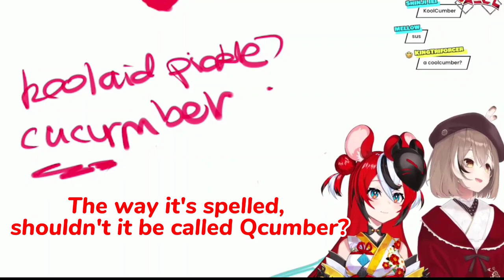𝐘𝐨𝐮𝐧𝐠 𝐌𝐮𝐦𝐞𝐢 𝐭𝐡𝐨𝐮𝐠𝐡𝐭 𝐂𝐮𝐜𝐮𝐦𝐛𝐞𝐫𝐬 𝐰𝐚𝐬 𝐜𝐚𝐥𝐥𝐞𝐝 𝐐𝐦-𝐜𝐮𝐦𝐛𝐞𝐫𝐬 |Hololive EN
ED ART by @Tkminnm from Twitter -

BGM used
DOVA-SYNDROME